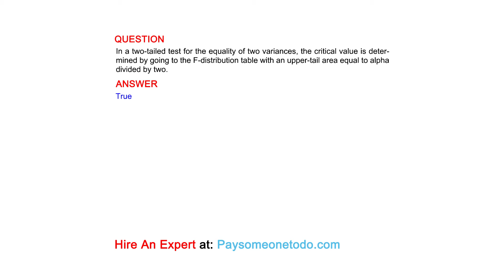In a two-tailed test for the equality of two variances, the critical value is determined by...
QUESTION
In a two-tailed test for the equality of two variances, the critical value is determined by going to the F-distribution table with an upper-tail area equal to alpha divided by two.